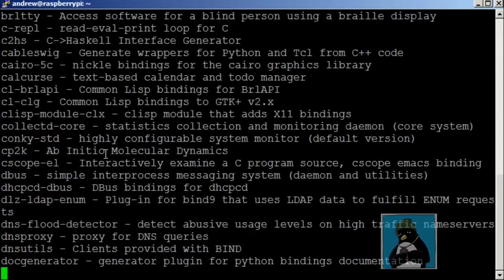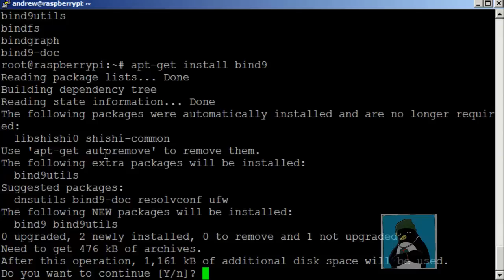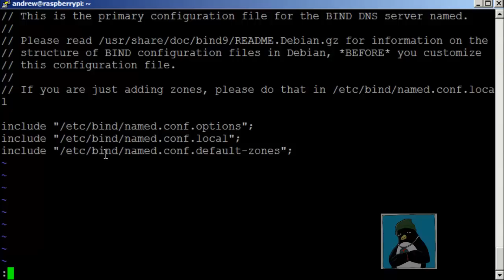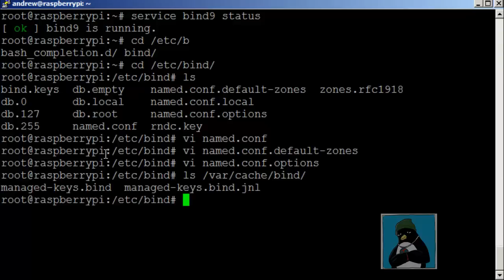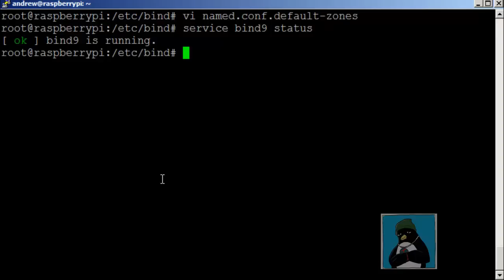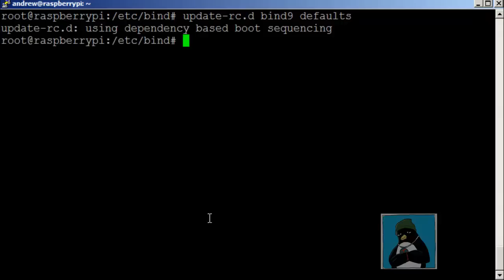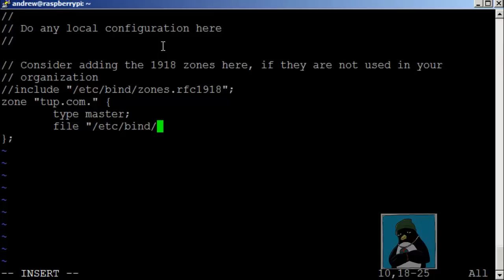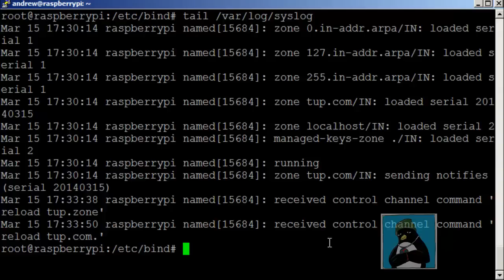Raspberry Pi DNS Server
In this video we instal the bind (bind9) DNS software onto the Raspberry Pi and see how we can setup DNS on the little computer